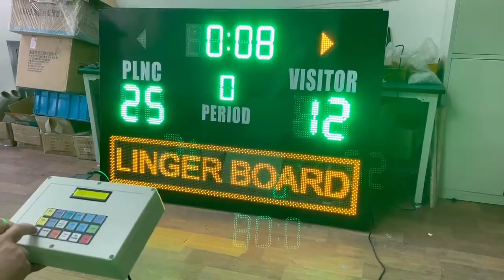LED Football Electronic Scoreboard With Advertisment Moving Sign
Multi-Sport Scoreboard with Moving Sign
Scoreboard Size is 1200mm H * 1750mm * 90mm
Scoreboard Digit height is 8'' + 10'' +6''
The Digit Color is in Yellow and Moving Sign is in Yellow.
Controller Communicate distance is more than 250m .